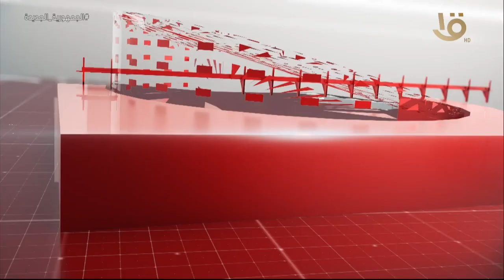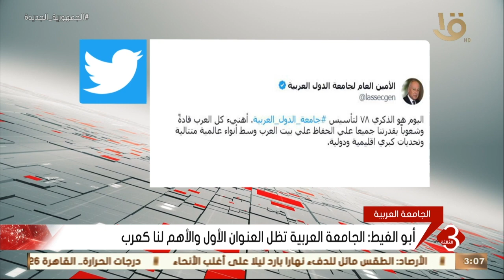نشرة الثالثة | أهم الأخبار السياسية والاقتصادية محليا وعالميا 22-3-2023